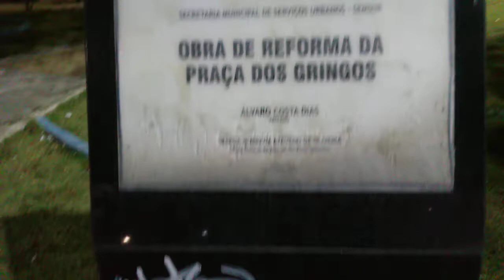PRAÇA DOS GRINGOS // PONTA NEGRA // NATAL RN. 19/11/2021